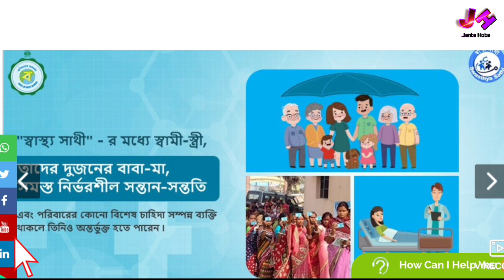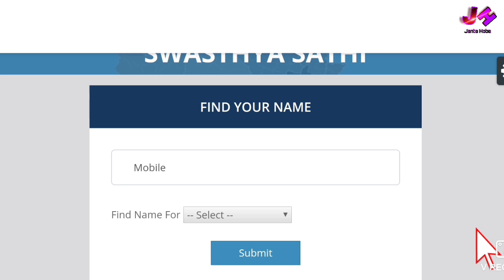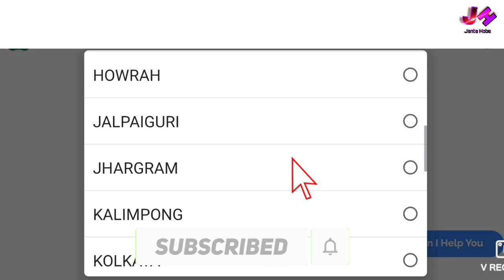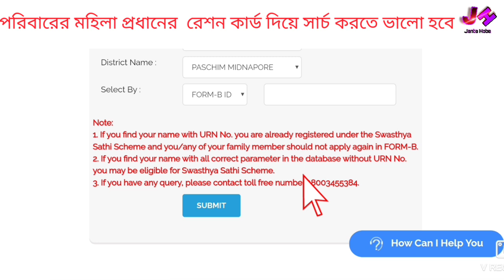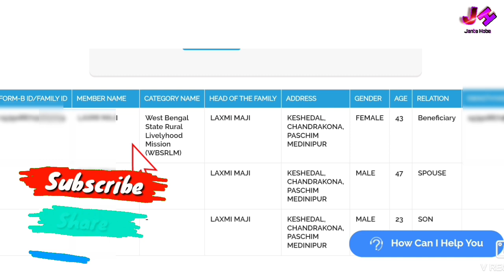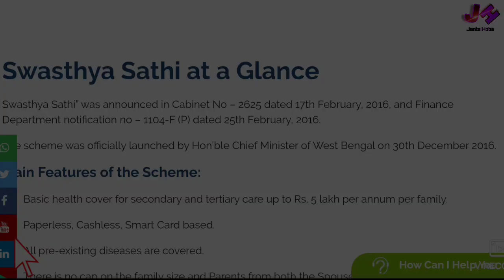স্বাস্থ্য সাথী কার্ড আবেদনের স্টেটাস চেক । Swasthya Sathi Status check Online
নমস্কার,সকলকে স্বাগত জানাই আপনাদের ইউবটুব চ্যানেল "জানতে হবে" তে। এই চ্যানেলে আপনারা প্রতিদিন সরকারি খবর, চাকরির খবর, বিভিন্ন প্রকল্প, টেকনোলজি সংক্রান্ত খবর, বিভিন্ন অফার ও আপডেট, অ্যপ সংক্রান্ত খবর ইত্যাদি পেয়ে যাবেন।।